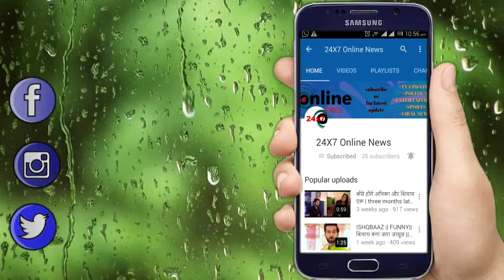KUNDALI BHAGYA || “नशे में चूर होगा KARAN” ऐसे सबक सिखाएगी RAKHI